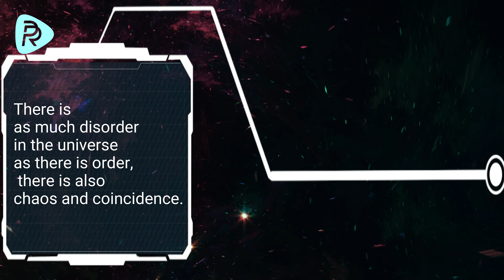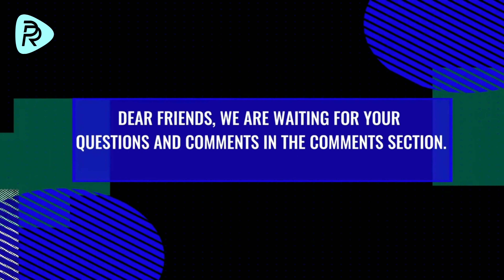Coincidence or Chaos ? "Butterfly Effect"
There is as much disorder in the universe as there is order, there is also chaos and coincidence. If there is a coincidence, chaos and disorder, it doesn’t really matter if there is a god or not. Maybe the universe is created and then left on its own, maybe there is no god.

With simple research, we can see that all the sciences that humanity excel in are actually like a summary and analysis of the system, order, and harmony that is in the universe. For example, the law of gravity in physics is a fact that applies to all beings. This truth was first discovered by scientists and then was contributed to science as a law. Nowadays, there are thousands of sciences that lead us to thousands of rules and principles. These show the delicate balances of the flow of the universe from a scientific perspective. So how can the creatures we see scattered in nature, climate events that seem random, human beings, their erratic behaviour and the chaos they cause be explained?

The universe is a cycle of systems, in which even the wind from the wings of a butterfly counts. This structure that, at first glance, looks like disorder, works with a mind-boggling order under well-calculated factors.

 When we look from the perspective of chaos, we see that the universe is an incredible system, closed to the slightest intervention from outside and it does not contain a spot of disorder. When we add the incredible and complex structure in conscious creatures like humans to the equation, the universe turns into a mind-boggling piece of art.

 Dear friends, besides the structure and the system we can see in the universe, there is a perfect and complex structure and harmony that looks like disorder and coincidence, which we understand using the Chaos theory. This tells us of a Creator that single-handedly created the universe and manages it.